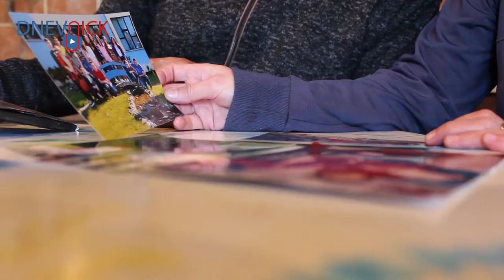USKORO! Otac koji NE GUBI NADU: Osjećam, sin mi je ŽIV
➡️ Tražeći sina prešao je hiljade kilometara
➡️ Njegova patnja započela je 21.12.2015.
🎥 USKORO objavljujemo cijelu priču